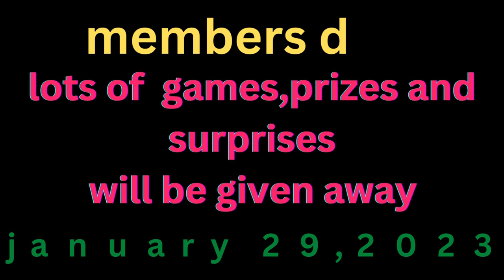shulan members day | Jan 13, 2023